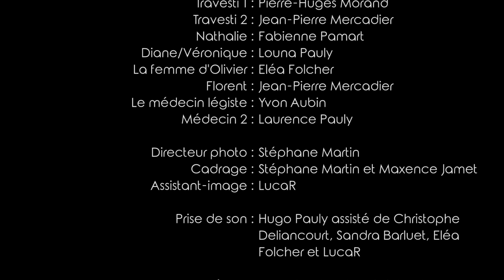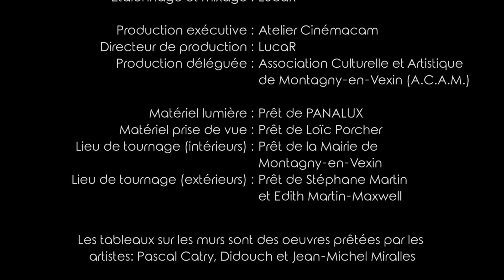L'ange de la lutte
Quand vos rêves d'enfance trahis vous éclatent au visage... Détails sur la réalisation de ce film

Olivier : Frédéric Villemur
Olivier enfant : Noé Martin
Le secrétaire : Gabriel Catry
La voyante : Laura Catry
Travesti 1 : Pierre-Hugues Morand
Travesti 2 : Jean-Pierre Mercadier
Nathalie : Fabienne Pamart
Diane/Véronique : Louna Pauly
La femme d'Olivier : Eléa Folcher
Florent : Jean-Pierre Mercadier
Le médecin légiste : Yvon Aubin
Médecin 2 : Laurence Pauly

Directeur photo : Stéphane Martin
Cadrage : Stéphane Martin et Maxence Jamet
Assistant-image : LucaR

Prise de son : Hugo Pauly assisté de Christophe Deliancourt, Sandra Barluet, Eléa Folcher et LucaR

Décors : Pascal Catry et Gabriel Catry assistés de Arnaud Leblond
Accessoires : Gabriel Catry, LucaR, Sandra Barluet
Costumes : Sandra Barluet et Gabriel Catry
Maquillage : Valentine Dupont et Sandra Barluet

Régie : LucaR, Pascal Catry et Edith Martin-Maxwell
Clap :  Hélios Catry et un peu tout le monde :-)
Making-of : LucaR, Edith Martin-Maxwell et Hélios Catry

Musiques originales : Jean-Pierre Mercadier et Alain Zingg
Musique additionelle : Peter Von Harten - Wayward Crossing (Avec son aimable autorisation)

Scripte et Assistant réalisation : LucaR
Scénario : Gabriel Catry, LucaR  et Pierre-Hugues Morand sur une idée originale de Gabriel Catry
Dialogues : LucaR
Réalisation : Gabriel Catry et LucaR

Montage : Pierre-Emmanuel Vuillaume
Etalonnage et mixage : LucaR

Production exécutive : Atelier Cinémacam
Directeur de production : LucaR
Production déléguée : Association Culturelle et Artistique de Montagny-en-Vexin (A.C.A.M.)

Matériel lumière : Prêt de PANALUX
Matériel prise de vue : Prêt de Loïc Porcher
Lieu de tournage (intérieurs) : Prêt de la Mairie de Montagny-en-Vexin
Lieu de tournage (extérieurs) : Prêt de Stéphane Martin et Edith Martin-Maxwell

*** Remerciements ***

Toute l'équipe et les noms déjà cités ci-dessus, plus:
Mathias Catry, Loïc Taillebrest, Elisabeth Taillebrest, Nicolas Dumas, Philippe Barluet, Jean-Yves Cointat, David Lesné, Sébastien Pauly, Anne Castagna, Philippe Reypens, Mathilde Varineur, Jean Marc Degraeve et Jean Pierre Henri.

Ainsi que tous ceux qui auraient été oubliés dans cette liste!

*** Remerciements spéciaux ***

Un grand merci à Laura Catry pour les abricots ;-)
Un grand merci à l'ACAM pour nous permettre d’exister !

Gabriel Catry tient tout particulièrement à remercier sa famille, ses collègues et ses amis pour le moral et le soutien !

Et bien sûr un immense merci à tous les participants pour leur travail bénévole, leur motivation et leur implication dans l’aventure !